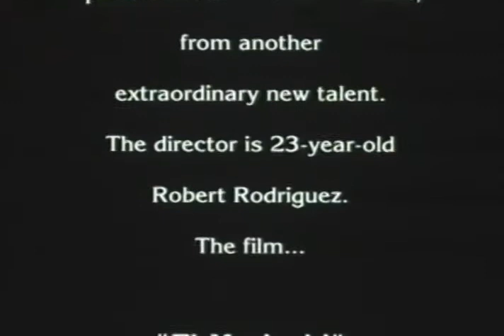El Mariachi - action - romantic - krimi - 1992 - trailer - VGA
Carlos Gallardo, Consuelo Gómez, Peter Marquardt, Reinol Martinez, David Reynoso, María Castillo - 480p